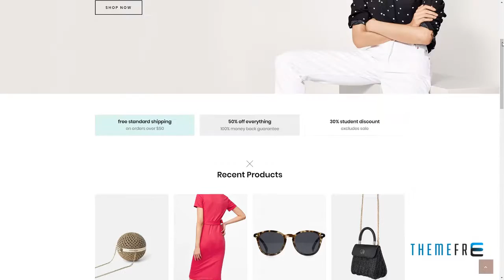Venoma - Fashion WooCommerce WordPress Theme Kurt Kenny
Columns 4+

 Documentation Unrated

 Layout Responsive

 Tags boutique, clothes, clothing, clothing shop, clothing store, ecommerce, fashion, jewelry, page builder, responsive, shoes, shop, store, sunglasses, swatches